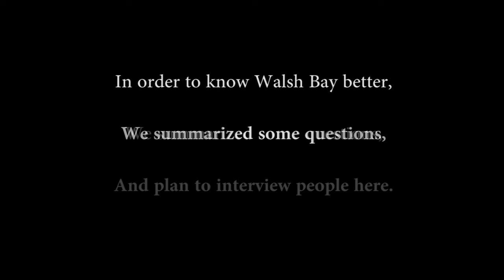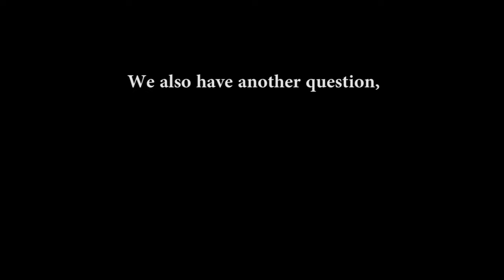Walsh Bay - A Memory From Past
Assignment 01
For Arch9075 New Design In Old Settings, University of Sydney.